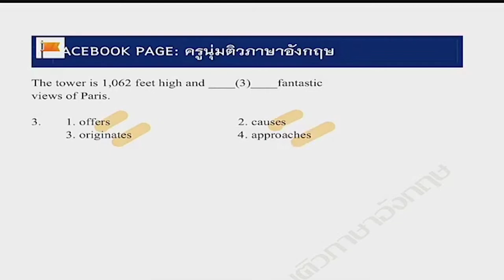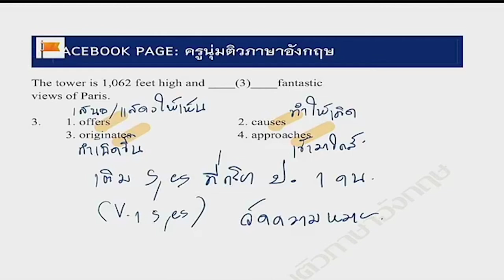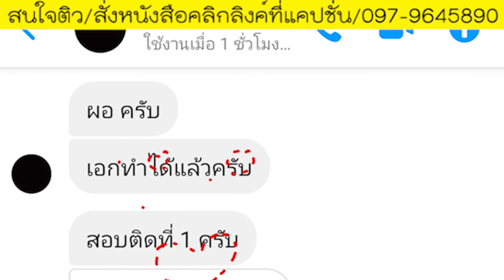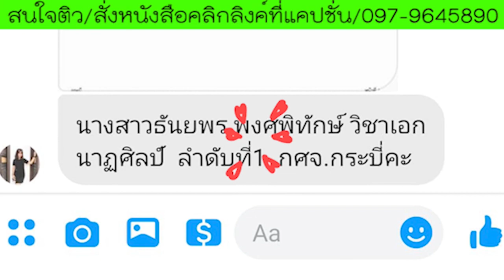Vocabulary & Grammar การเติม S , ES EP.3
แจ้งรายละเอียด👇
1.ติวครบทุกวิชาทั้งภาค ก และ ข ยกเว้นวิชาเอก (สามารถใช้สอบครูผู้ช่วยได้ทุกสนาม)
2.LIVE จนกว่าจะสอบ ส่งหนังสือทุกวัน
3.เอกสารติวและ DVD คอร์สติว จัดส่งฟรีถึงบ้าน 5 เล่ม ได้แก่ กฎหมาย ภาษาไทย คณิตศาสตร์ ภาษาอังกฤษ วิชาการศึกษา และ DVD 6 แผ่น
4.ดูย้อนหลังได้ตลอดขีพ
5.ฟรี เอกสาร&ข้อสอบโหลดเพิ่ม